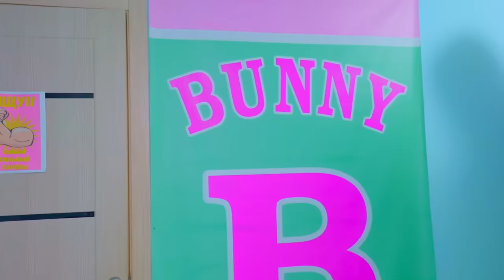¡Evil Frogs se venga de Diana! ¿Por qué todos culpan a Diana por los problemas en Bunny?